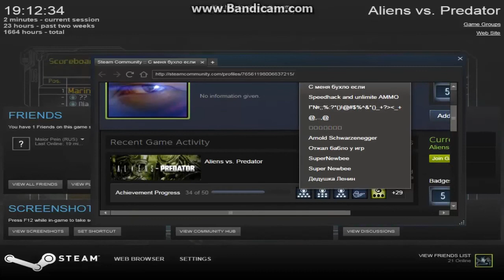Alien vs Predator 2010 the same cheater again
This guy is hacking regularly!
Steam account!